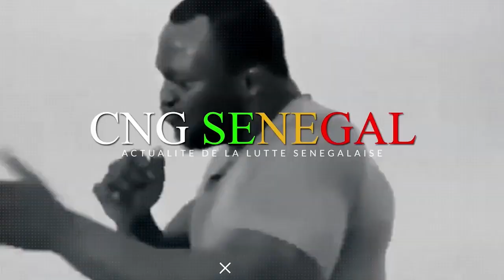VAR, face-à-face, saccage des sièges : Le Comité Directeur du CNG se prononce après sa réunion